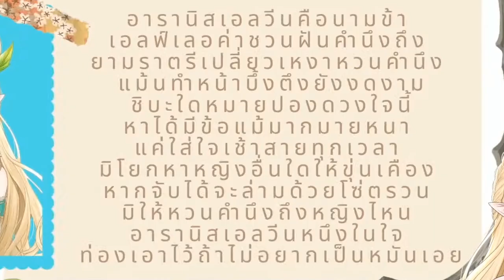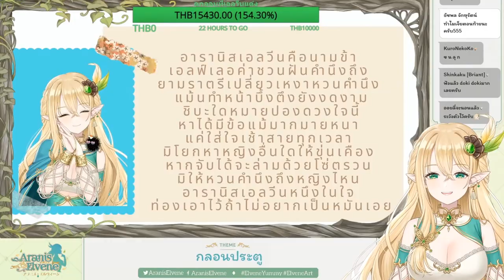[Vtuber]Hi-light กลอนเพราะๆ ที่ต้องคอยระวังตัวไว้ให้ดี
ย้ำชัดๆ นะครับว่า ห้ามโยก ไม่งั้น "หมัน"

ตามไปตำและดูไลฟ์ย้อนหลังได้ที่นี่